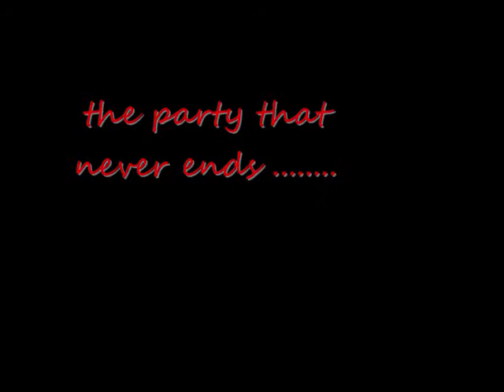Santana pa Ti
The party that never ends